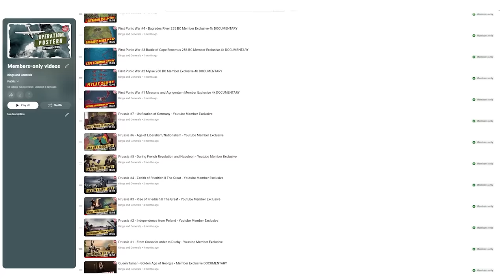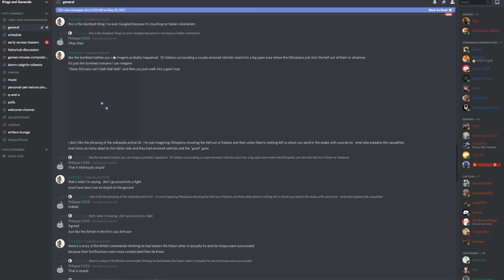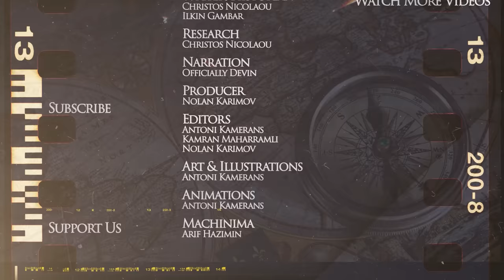Athens Strikes Back - Spartans Defeated - Peloponnesian War DOCUMENTARY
🎥 Join our YouTube members and patrons to unlock exclusive content! Our community is currently enjoying deep dives into the First Punic War, Pacific War, history of Prussia, Italian Unification Wars, Russo-Japanese War, Albigensian Crusade, and Xenophon’s Anabasis. Become a part of this exclusive circle or patron and Paypal as well!

Kings and Generals historical animated documentary series on the history of ancient civilizations and Ancient Greece continues with the first episode of our series on the Peloponnesian War, as we see how Athens and Sparta leading the Delian and Peloponnesian Leagues in one of the most brutal wars the ancient Hellenes fought. In the first video we talked about why and how the war started and described the siege of Potidaea in 432 BC The second episode talked about the siege of Plataea of 429-427 BC while the third concentrated on the Battle of Pylos of 425 BC The battle of Amphipolis 422 BC ended the Archidamian War with the Peace of Nicias but this was hardly the end as both the Athens and Sparta were eager to square off again, leading to the battle of Mantinea. We also talked about the famous Melian Dialogue, which is very important for the understanding of the ancient Greek thought The lull in the war was followed by the Sicilian Expedition - possibly the greatest military disaster of Antiquity and fearing the strengthening of Athens, Persians of the Achaemenid Empire started to support the Spartans financially.

Script: Christos Nicolaou
Animation: Antoni Kameran
Machinima: MalayArcher using Total War: Rome II engine

00:00 Intro
01:33 Athenian Democracy Restored
07:08 Second Battle of Mytilene
10:38 Battle of Arginusae
15:53 Trial of the Athenian Generals